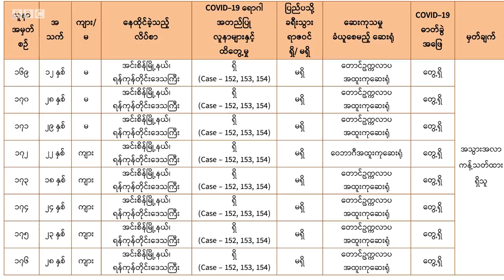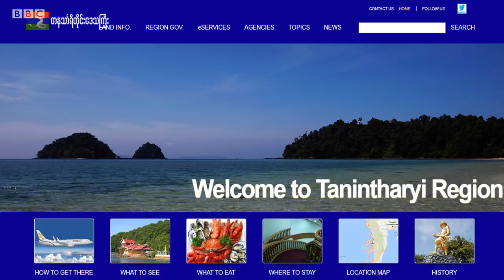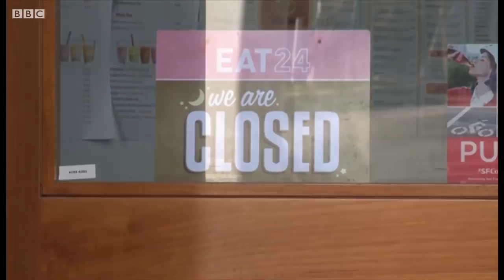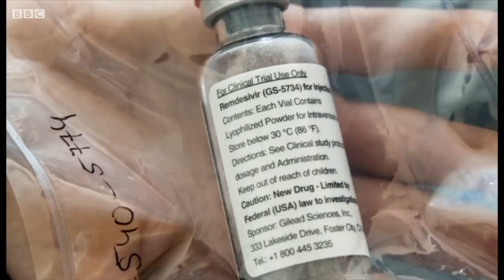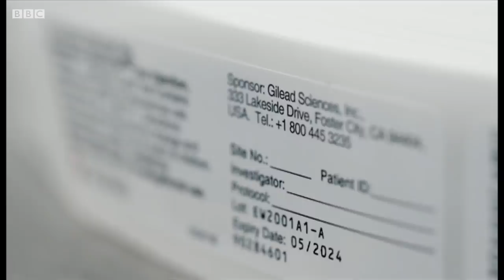အင်းစိန်မှာ ထပ်တွေ့လာတဲ့ အုပ်စုလိုက်ကူးစက်မှု အပါအဝင် ကိုဗစ် သတင်းများ - BBC News မြန်မာ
သောကြာမနက်ခင်း ကိုရိုနာဗိုင်းရပ်စ် ပေါ့ဒ်ကတ်စ်သတင်းများ (၈ မေ ၂၀၂၀)
- မြန်မာနိုင်ငံမှာ နေ့စဉ်ပိုးတွေ့သူ ဒုတိယအများဆုံးနေ့မှာ ရန်ကုန် အင်းစိန်က မိသားစုလိုက် ကူးစက်ခံရ။
- ပိုးမတွေ့ရတော့တဲ့သူတွေထဲ အဆိုတော် မျိုးကြီးနဲ့ နီတာတို့ ပါဝင်လာ။
- တနင်္သာရီတိုင်းမှာ နှာခေါင်းစည်းမတပ်ရင် အရေးယူခံရမယ်။
- အိမ်ဖြူတော်က စစ်တပ်အရာရှိတစ်ဦး ပိုးတွေ့လို့ သမ္မတ ထရမ့်ကိုလည်း ဆေးစစ်ခဲ့ရ။
- ကိုရိုနာ လူနာတွေအတွက် ရမ်ဒက်ဆီဗီးယား (Remdesivir)ဆေးနဲ့ ကုသဖို့ ဂျပန်အစိုးရ အတည်ပြု။